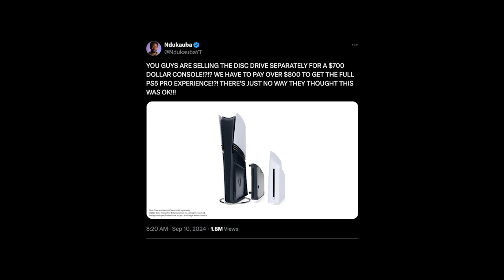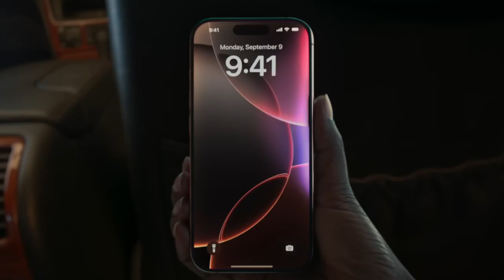The PS5 Pro sucks...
The PlayStation 5 pro was announced and no one is feeling it.